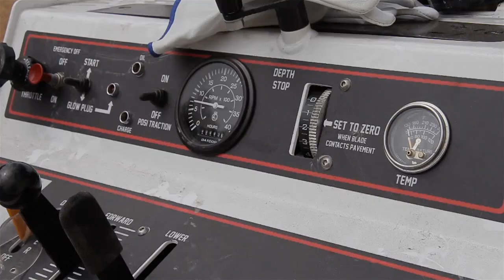Concrete Sawing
Our diesel powered diamond road saws will cut comfortably to 400mm deep in reinforced concrete or asphalt, making them ideal for trench and slab cutting, or demolition work. Alternatively, a petrol powered demo/hand saw may be more suitable for tight spaces or those smaller jobs such as bollard foundations.